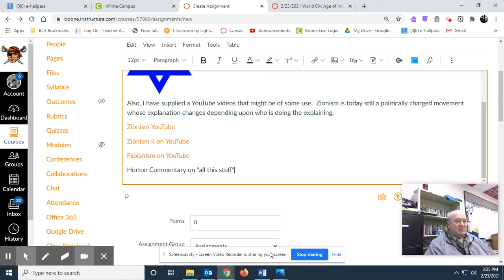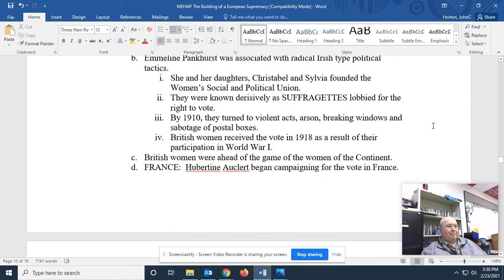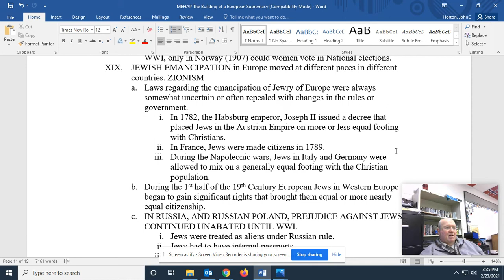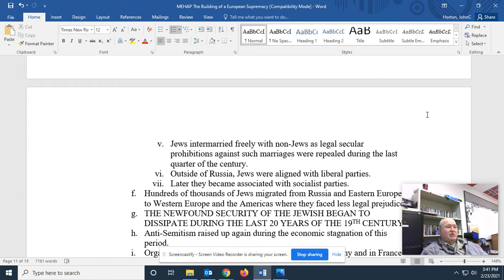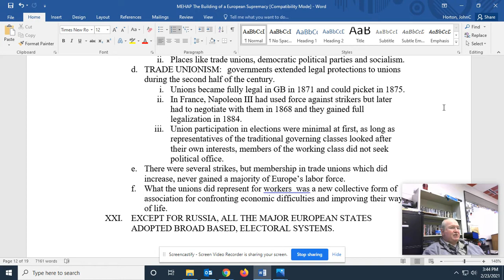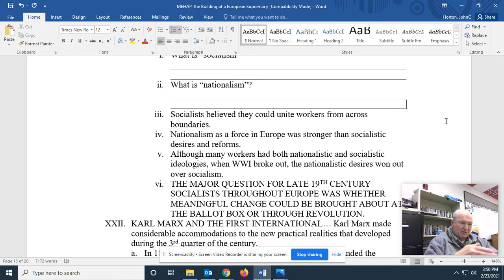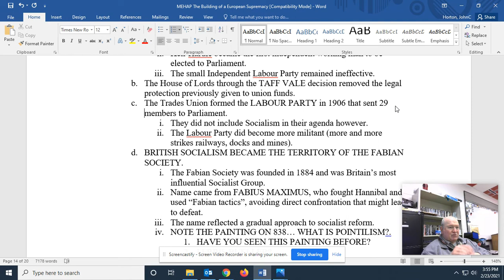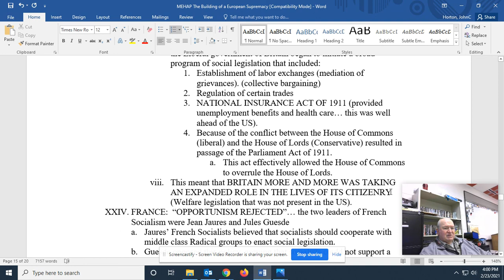2/24/2021 AP Euro: The Building of a European Supremacy